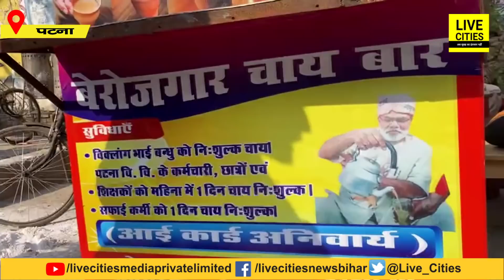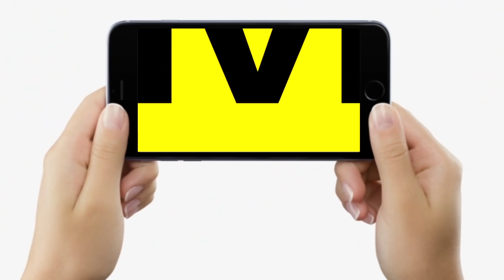Patna University से युवक ने ली डिग्रियां, अब वहीं बेच रहा Tea, Modi की तस्वीर रखता है पास में,फिर...